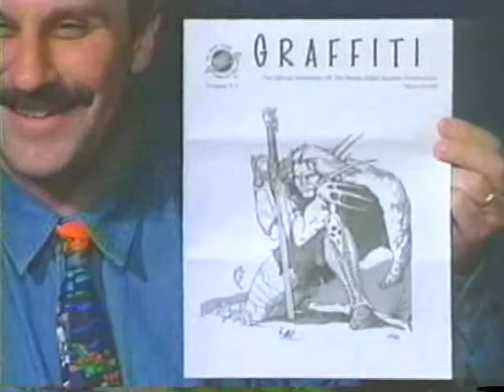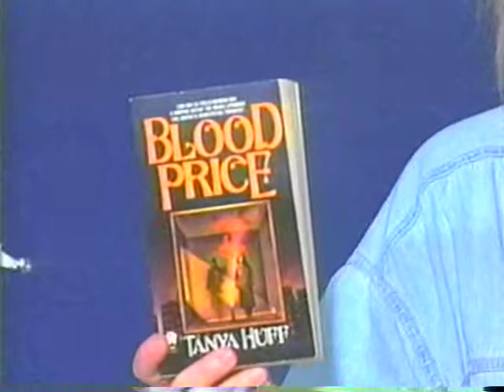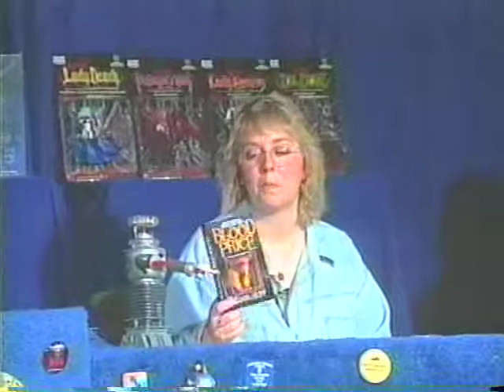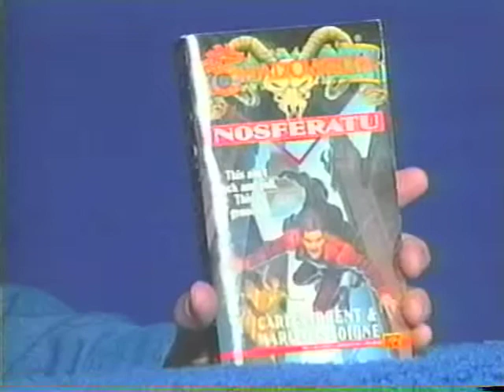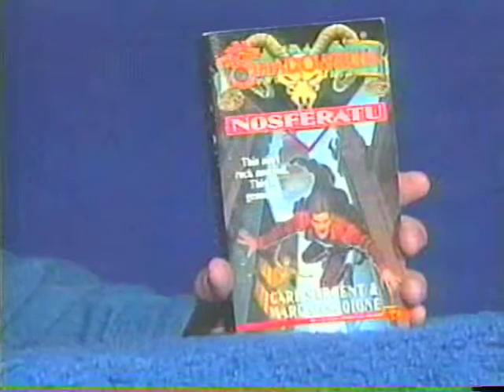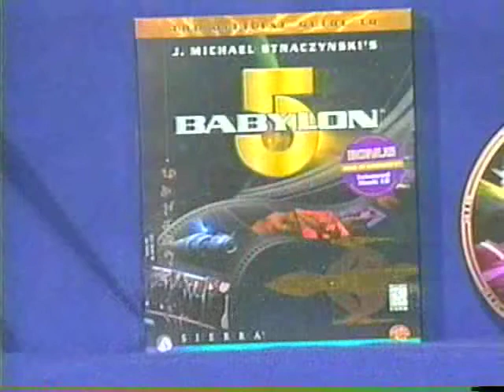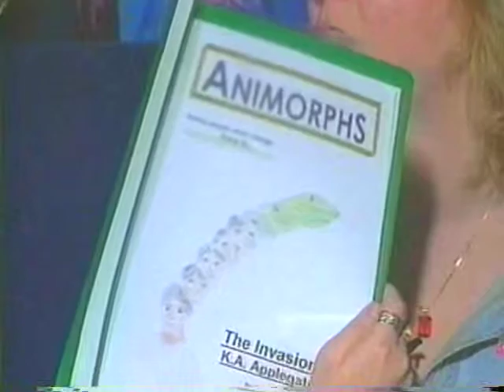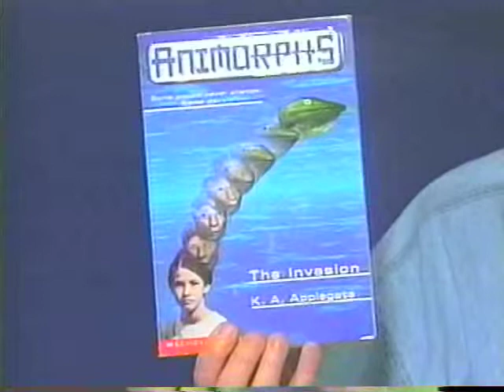Sci-Fi Journal for April 1998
Sci-Fi Journal for April 1998 with hosts Donna Drapeau, Manny DeCosta, and Marc Morisseau.  Marc begins the show with an introduction, and then talks about Marvel's Starfleet Academy comics. Then the hosts discuss the upcoming Lost In Space movie, Armageddon and Deep Impact, 80s/90s Batman films, Mercury Rising, Dark City, Event Horizon.  Donna reviews vampire books including Tanya Huff's Blood Price. Manny interviews Jason Carter who played Marcus Cole on Babylon 5 while at UnitedFanCon (November 1997) in Springfield, MA. Donna received a report on Animorphs from a young fan. This episode was found on a VHS tape and was a recording from off the air and gets cut off due to the end of the VHS tape.